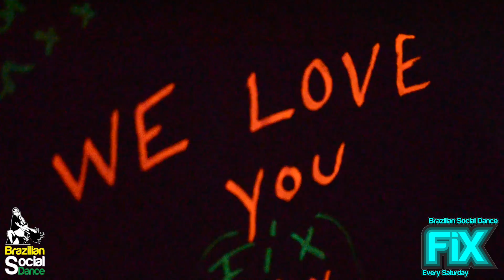FIX Anniversary 20th Jun 15 Glow Party Thank you!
Fix - Brazilian Party and Classes Every Saturday in London
Google+ Kleber Saude

Every Saturday:
DJ Health - Resident and Special Guest DJ
Playing the best Pop, RnB, Hip Hop, Deep, Funky, Neo, Kizomba, Paulo Mac music for all the tastes and Zouk lambada styles.

Classes:
7.30pm-9pm Samba de Gafieira class & dance practice freestyle
9pm-10pm Zouk Lambada class
(all levels, beginners welcome, no partner needed)

Party:
10pm-late Zouk Lambada party

£10 party only
£12 all classes and party included (Samba and Zouk )

Address:
Dance Fix
4 Wild Court
WC2B 4AU
London
Nearest tube is Holborn.
(Central Line, 3 minutes walking)

Kleber Saude and Brazilian Social Dance team